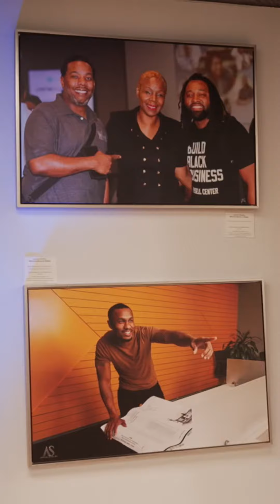Black Excellence on Display Event Recap ft. Stakeholder Adrian Shelby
Enjoy this recap of this wonderful event Black Excellence on Display, where Stakeholders experienced an evening of live music, food, drinks, and a tribute to RICE Stakeholders!

Adrian Shelby, RICE Founding 100 stakeholder and CEO of Adrian Shelby Photography, is a highly experienced photographer based in Atlanta, GA. With over 20 years in the photography industry, he has built a reputation as Atlanta's Top Photographer, particularly in the hip-hop music industry. Adrian worked with celebrities such as P-Diddy, Master P, and Kanye West.

In 2012, he opened his own Studio located in the Castleberry Hill Art District which offers a range of services, including headshots for business professionals, actors, and models, as well as business branding opportunities.

Adrian's work has been featured in Forbes Magazine, The RV News Magazine, The Juice, and RICE!

We are proud to celebrate and spotlight Adrian's work with RICE over the last 3 years. Since our inception, Adrian has been our go-to photographer to capture events and RICE Stakeholders.